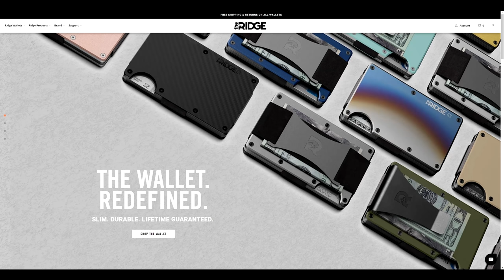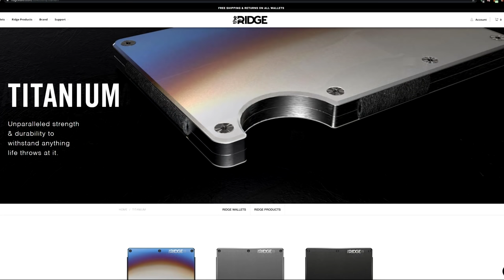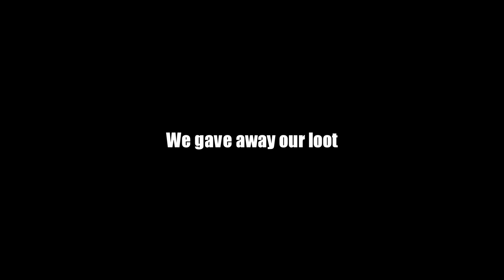STEALING RAIDS and MAKING PLAYS to BECOME LOADED || RUST 3/3